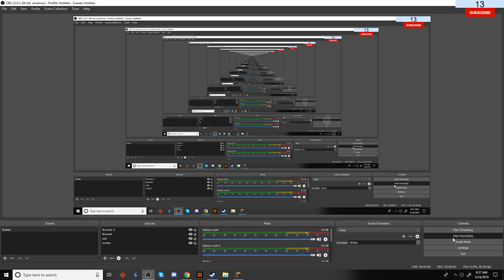(World Record) Longest RailRoad on Minecraft! #2. 1,218 Blocks!!